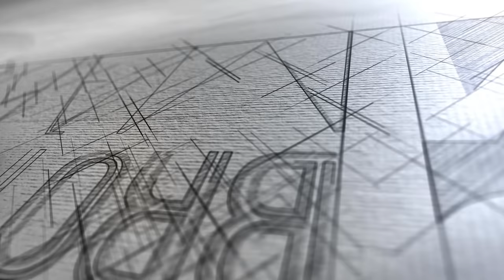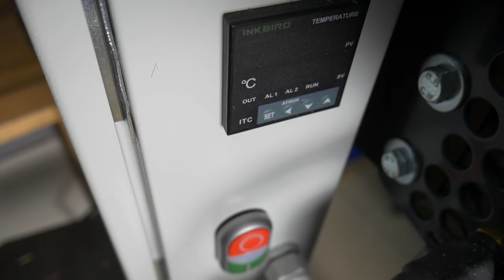Plant Pots made from Recycled Plastic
In this video we show you out process for how we make our 100% recycled plastic plant pots. Every product we make starts with a load of waste HDPE plastic. This plastic needs to be cleaned and de-labelled, before being cleaned. We then sort all the plastic by hand to make sure it's all the same type and into all the different colours. Then we can use our shredder ('Shreddy Krueger') to chomp all of this down into small flakes. These flakes are mixed into one of our custom colours and then fed into our injection moulding machine. They are heated up and injected into a custom made mould. Once cool you have yourself a beautiful recycled plastic plant pot! Literally turning TRASH into TREASURE.

We make lots of different items that we sell on our website and Etsy store (links below). If you like what we do and the products we make, we'd love you to place an order. We ship worldwide, with free postage anywhere in the UK. Every product you buy enables us to keep saving waste plastic for a bit longer, which technically means you're saving the world! You superheroes!

All of the machines and moulds you see us using in this video we bought from Plastic Preneur. If you want to take your recycling to the next level, we can't recommend these machines enough. Not only are the machines incredibly well built, the customer support is second-to-none!

➡️ We don't buy any of our plastic. We have a video all about it
➡️ Our workshop is powered 100% by renewable energy. We don’t use any energy from fossil fuels whatsoever.
➡️ The gloves we use are called 'Silicone Oven Mitts'